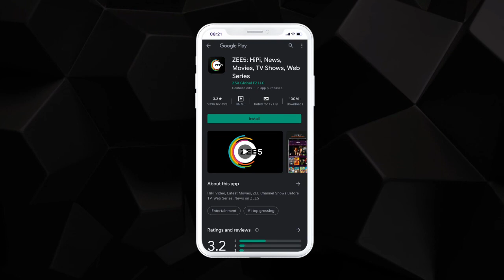mCanvas Storytelling Ads | Zee5 HiPi Premier League | Tilt to bowl the cricket ball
Keeping up with the cricketing megaevent - IPL spirit, Zee5 challenged its audience to get creative by participating in various team challenges and creating short videos on its HiPi app to win points.   Leveraging accelerometer and gyroscope motion sensors, the ad built a strong association between the brand and the cricketing megaevent, creating a memorable experience.

Ad Format: Scroller
Type: Sensory-Rich Media
Technology: Motion sensors
Brand: Zee5 HiPi
Industry: Entertainment